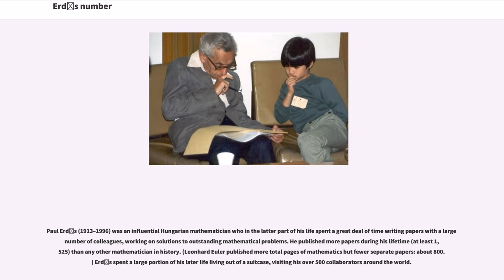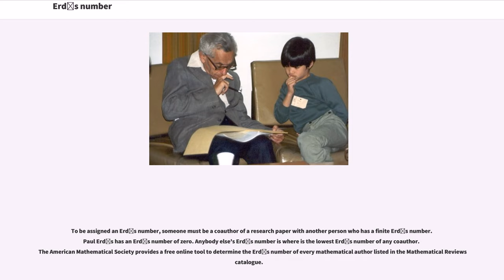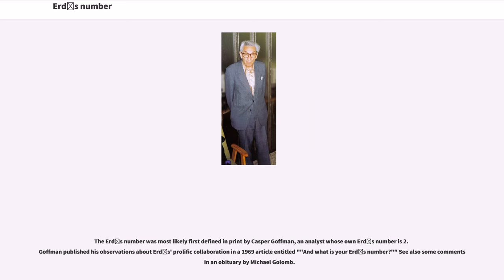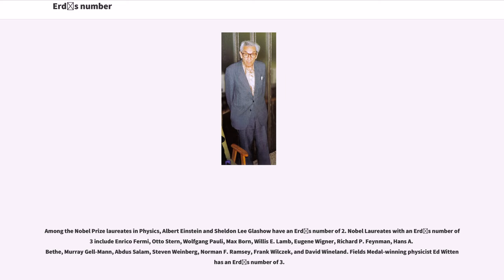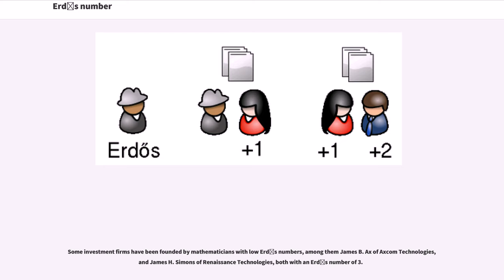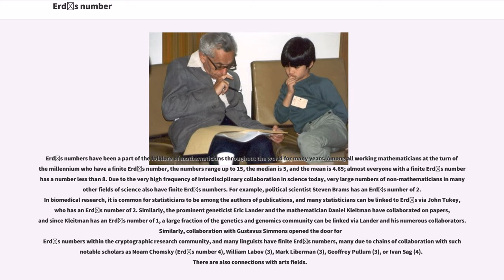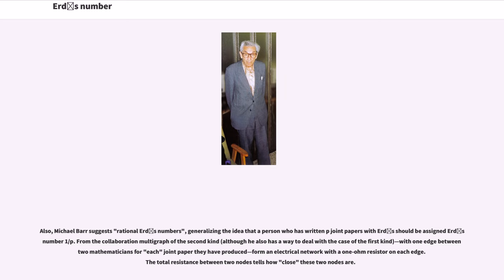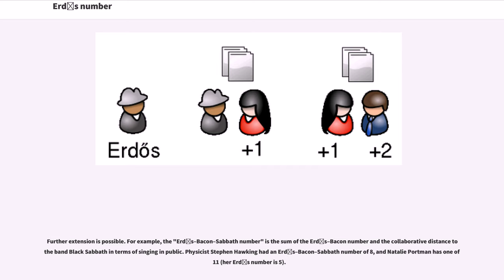Erdős number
The Erdős number () describes the "collaborative distance" between mathematician and another person, as measured by authorship of mathematical papers. The same principle has been applied in other fields where a particular individual has collaborated with a large and broad number of peers.

Paul Erdős (1913–1996) was an influential Hungarian mathematician who in the latter part of his life spent a great deal of time writing papers with a large number of colleagues, working on solutions to outstanding mathematical problems. He published more papers during his lifetime (at least 1,525) than any other mathematician in history. (Leonhard Euler published more total pages of mathematics but fewer separate papers: about 800.) Erdős spent a large portion of his later life living out of a suitcase, visiting his over 500 collaborators around the world.

The idea of the Erdős number was originally created by the mathematician's friends as a tribute to his enormous output. Later it gained prominence as a tool to study how mathematicians cooperate to find answers to unsolved problems. Several projects are devoted to studying connectivity among researchers, using the Erdős number as a proxy. For example, Erdős collaboration graphs can tell us how authors cluster, how the number of co-authors per paper evolves over time, or how new theories propagate.

Several studies have shown that leading mathematicians tend to have particularly low Erdős numbers. The median Erdős number of Fields Medalists is 3. Only 7,097 (about 5% of mathematicians with a collaboration path) have an Erdős number of 2 or lower. Still, historical f...